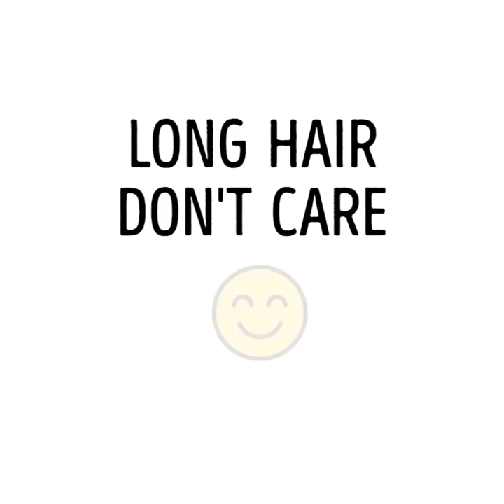BRILLANTES TRUCOS COTIDIANOS PARA EL CABELLO QUE SON MUY FÁCILES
TRUCOS PARA EL CABELLO
¡En este video encontrarás un montón de ideas increíblemente hermosas para tu cabello! Ondas de Hollywood, rizos perezosos, afro, diferentes tipos de trenzas, coletas, moños, lo que puedas imaginar! ¡Estén atentas y no se pierdan nada! :)
También aprenderás cómo hacer un spray para alisar el cabello cuando estás apurada, rizar el cabello con una plancha de pelo. ¡También echa un vistazo a las ideas de peinado perezoso increíblemente fáciles y con estilo para todos los días, adecuadas para todos los largos y colores!
Crea una banda para el cabello súper linda con una pistola de pegamento caliente, aprende a hacer un spray para alisar el cabello cuando tienes prisa, riza el cabello con una plancha de pelo. ¡También echa un vistazo a las ideas de peinado perezoso increíblemente fáciles y con estilo para todos los días, adecuadas para todos los largos y colores!
Cuando tengas líos con la electricidad estática en tu cabello, simplemente rocía un poco de laca para el cabello en un cepillo de dientes y luego cepíllate el cabello con él.
Y aquí está un truco genial si quieres hacer rizos perfectos en poco tiempo. Haz una cola de caballo alta primero, luego comienza a encrespar mechón por mechón. Es mucho más conveniente de esta manera. Y cuando termines de encresparte, simplemente quítate la banda para el cabello.
Aquí hay algunos consejos sobre cómo hacer que tu cabello sea suave y brillante.
ANTES DE LAVAR:
Peina tu cabello
temperatura del agua 40 - 50 C
COMO LAVAR
vierte un poco de champú en tu palma
haz una espuma
masajea en el cuero cabelludo
extiéndelo a lo largo del cabello
enjuaga con agua fría
aplica bálsamo a lo largo del cabello
lava después de 5-7 minutos
DESPUÉS DEL LAVADO
secar con una toalla
NO frotes con fuerza ni estrujes
permite que se seque un poco
aplica un poco de aceite o protección térmica a tus puntas
cepilla con un peine de dientes gruesos
termina de secar con aire frío